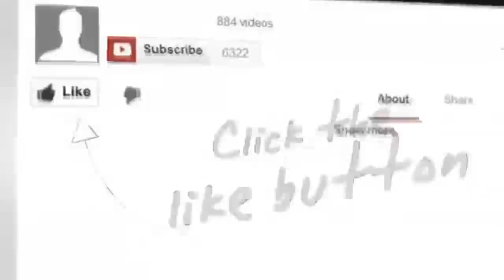Gosip Artis 9 Januari 2016 ~ Rizky Febian Putra Sule Kariernya Mulai Menanjak Karier DiDunia Hiburan